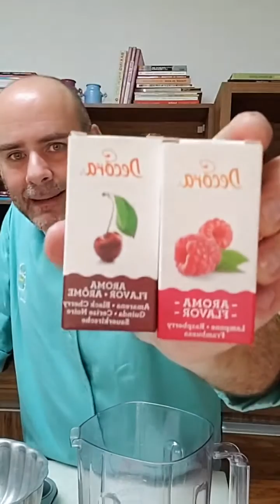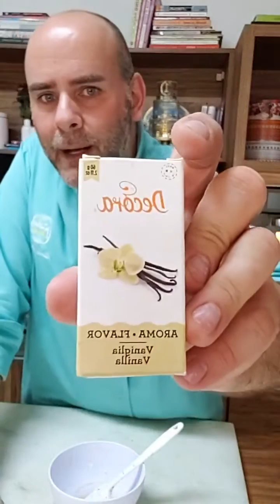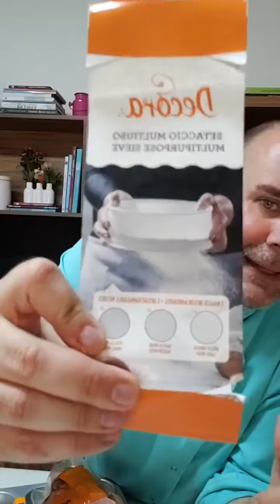BOLO DE TANGERINA com Ricardo Daudt | BarraDoce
Aprenda aqui na @loja.barradoce a fazer junto com o CHEF RICARDO DAUDT um delicioso BOLO DE TANGERINA perfeito para preparar todos os anos no inverno, já que ela é uma das FRUTAS DA ESTAÇÃO!

Aliás, como vocês chama ai na sua região? TANGERINA, MEXERICA, BERGAMOTA, MANDARINA, MIMOSA... Conta para a gente aqui nos comentários!

A tangerina é uma fruta muito fácil de se ter no quintal de casa, RICA EM NUTRIENTES, como a VITAMINA C e do COMPLEXO B, além de ser fonte de betacaroteno e fibras.

BOLO DE TANGERINA
INGREDIENTES :: MASSA
- 3 tangerinas médias
- 1 xícara de óleo (195g)
- 2 ovos
- 1 e 1/2 xícaras de açúcar refinado (315g)
- 2 xícaras de farinha de trigo (275g)
- 2 colheres chá de fermento em pó (12g)

INGREDIENTES :: CALDA
- 15ml do suco da tangerina
- QB* açúcar de confeiteiro

*QB = quanto baste, quanto for necessário para o ponto

Assista o vídeo para conferir todo o modo de preparo e as dicas incríveis.

CONTE PARA A GENTE!
Gostou do vídeo? CURTA!
Sabe alguém que vai amar esse vídeo? COMPARTILHE!
ESCREVA para nós nos COMENTÁRIOS o que você gostou deste vídeo e aproveite para nos dizer o que você quer que a gente mostre aqui no canal!

Na loja BarraDoce você encontra uma linha completa de produtos para confeitaria.

Visite a nossa LOJA FÍSICA em São Paulo!
Av. dos Eucaliptos, 305 - Moema
Próximo à Estação Eucaliptos do Metrô.
Segunda à Sexta das 9:00 às 18:00
Sábado das 9:30 às 13:30